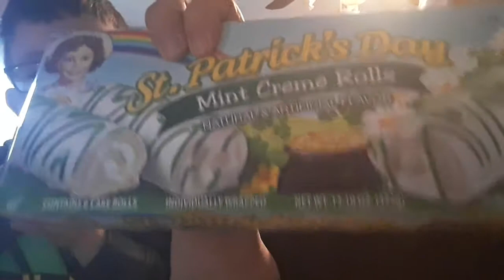Vinnie Vinnie show Vinny and Vinny first YouTube video more to come enjoy